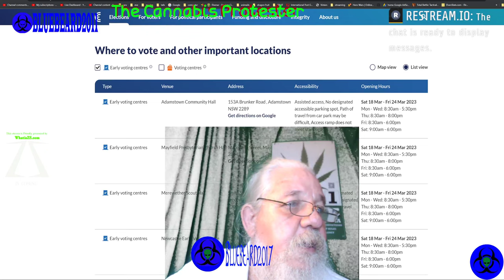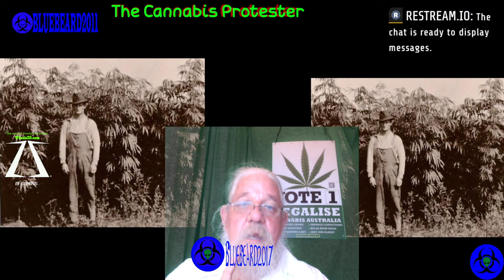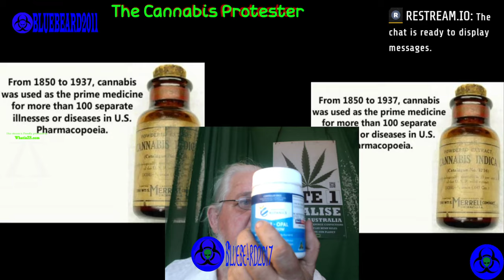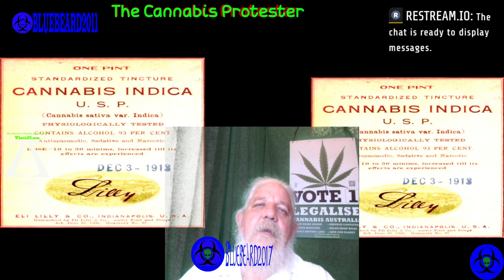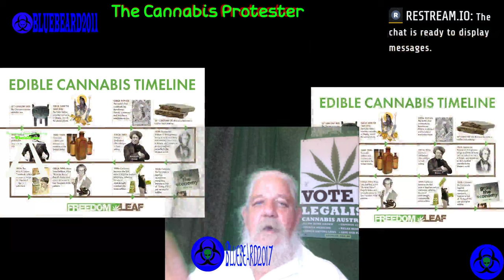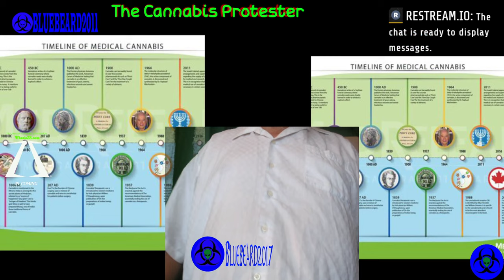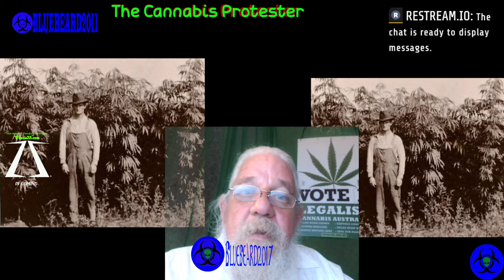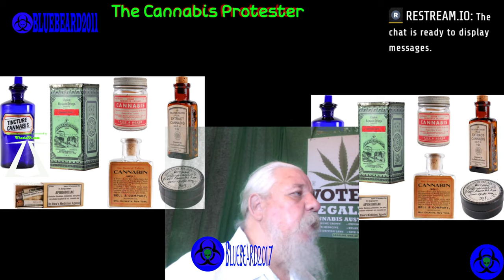Calling for volunteers to man the NSW early poling booths this saturday /mon/tues/wed/thurs/fri/sat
we are looking for people to man the NSW early voting booths for the legalise cannabis party this Saturday 18th march if you have not joined the party then please join and volunteer
 cannabis protester

to vonunteer go to this link

new tspring store below

 we are looking for people to man the Nsw early voting booths for the legalise cannabis party this saturday 18th march
if you have not joined the party then please join and volinteer

cannabis protester

this video is a protest against the hypocrisy in Australia from our politicians where most of them live, it's legal but not for its citizens in other states